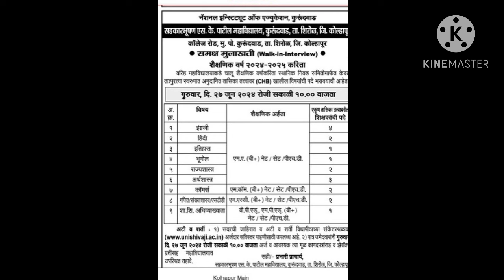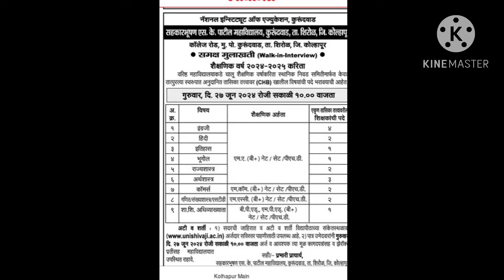अनुदानीत संस्थेवर शिक्षक भरती । शिक्षक भरतीची जाहिरात